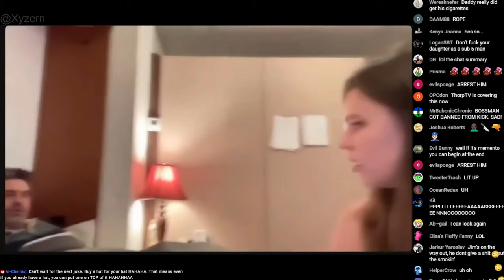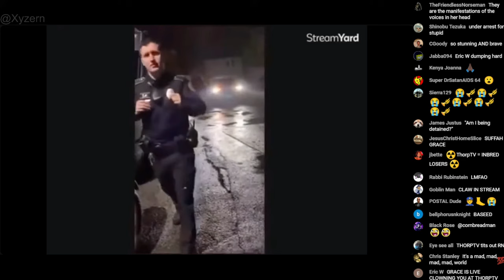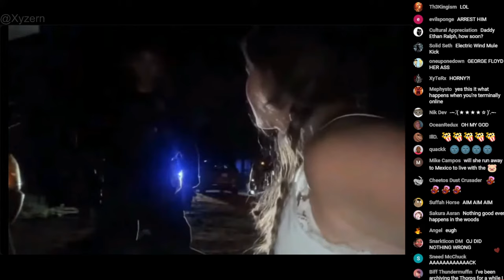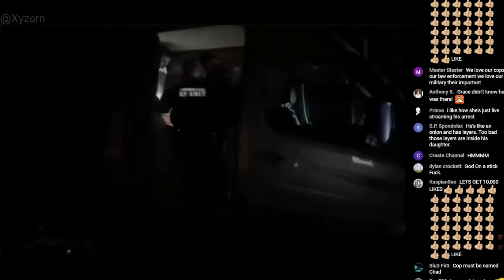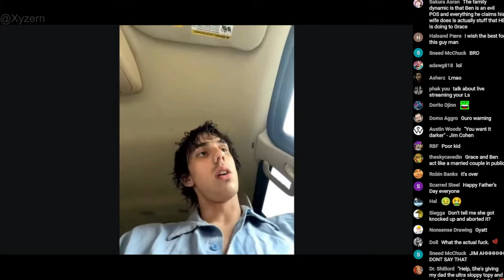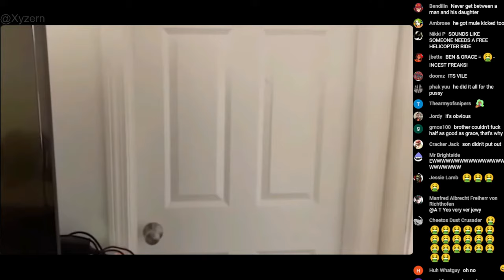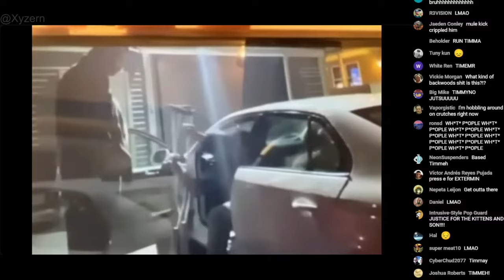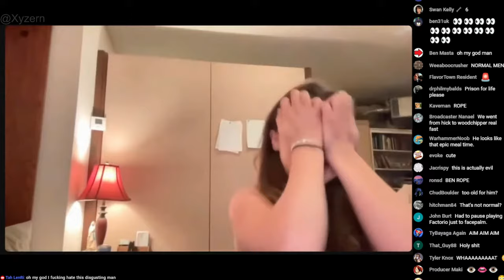Mister Metokur - Internet Instanity LIVE: The Thorp Family [2024-06-17]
Notes: A look into the father daughter couple and the rest of their family. Ben and Grace living in a rv in the forest.
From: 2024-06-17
Thank you to @xyzern7  for the source.
My Odysee chan:
My Poast account:
poa.st/@Crt